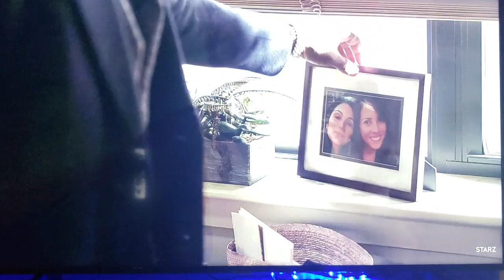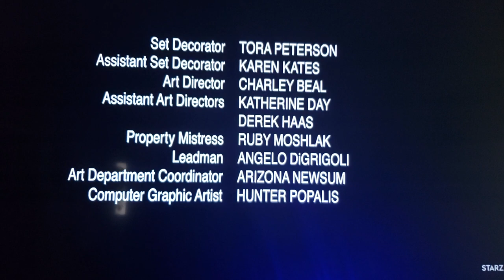Episode 601 Power last scene Miguel Ran